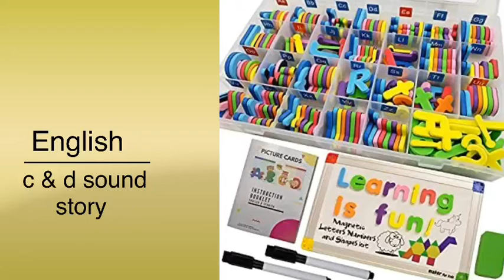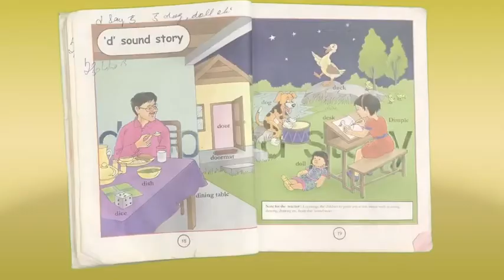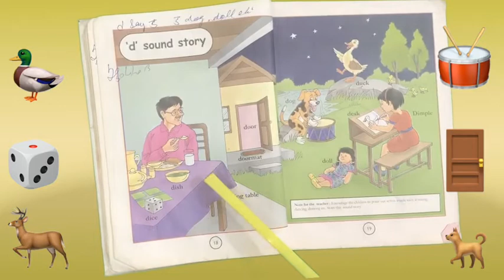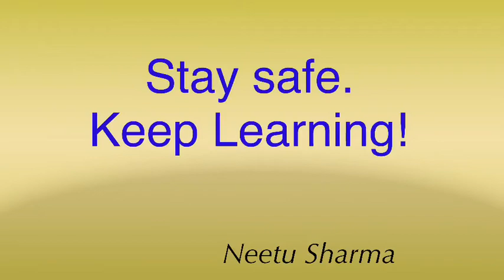Class- lkg Subject- English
Revision of 'c' & 'd ' sound story